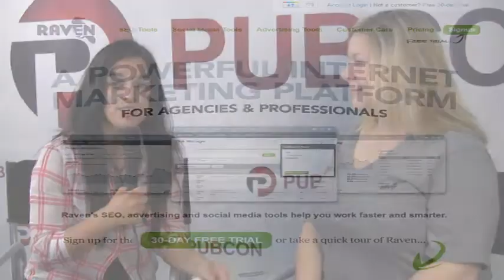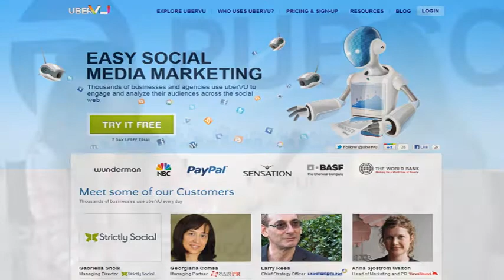Raven Internet Marketing Tools Arienne Holland at Pubcon Las Vegas 2011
During Pubcon Las Vegas 2011 Raven Internet Marketing Tools communications director Arienne Holland, who has been working for Raven just over a year now, sat down with Pubcon video content producer Vanessa Zamora to discuss newly released Raven social media monitoring tools that include a monitor and stream, both powered by UBERVU, a third party data source that draws data from 20-plus sources including Twitter, Facebook, StumbleUpon, Reddit, Disqus, as well as newspapers.

Holland said that the social monitor tool works in a way that enables the user to program any keyword into it and get down to the level of determining which Twitter influencers are discussing that specific keyword. The user can also monitor specific authors to track when particular people mention a given keyword, added Holland. Social stream is unique in that Facebook and Twitter generally are combined into some sort of tool, but Raven instead took the social media management and the monitoring from the social media monitor tool and put them in one view, so the user can keep up with certain words in real time, keep tabs on what they are discussing, and assign tasks or even post directly from the tool, Holland said.

Holland, who spoke on leveraging blog comments and reviews during Pubcon, said a lot of people — especially experienced Internet marketers — know how to work comments for their own websites, but what she doesn't see a lot of information on is how to be a good commenter on external websites and how one can use that to grow their business. Holland, who calls this theme the Little Dog's Guide to Blog Commenting, said that instead of commenting with articles that are interesting on a personal level, remember that it's important to go and comment where the customers are or where our clients' customers are, because if you can educate them you are more likely to be seen as an expert, and those people are the ones who are actually going to buy the product. It takes additional time, but in the long run it's going to pay off, Holland concluded.